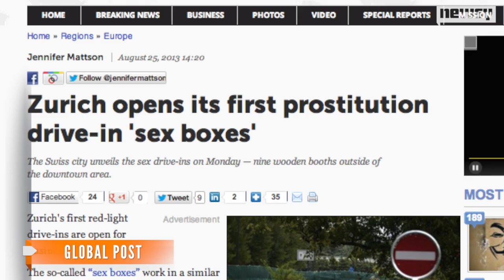Swiss 'Sex Boxes' Making Prostitution Safer?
Police are trying to make prostitution safer in Switzerland, introducing a secure drive-in area where clients can solicit sex.